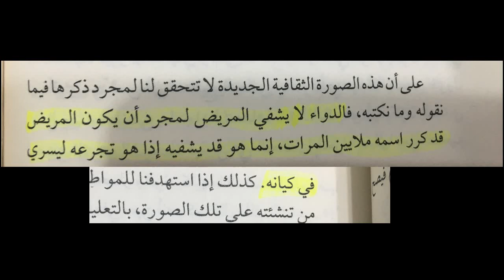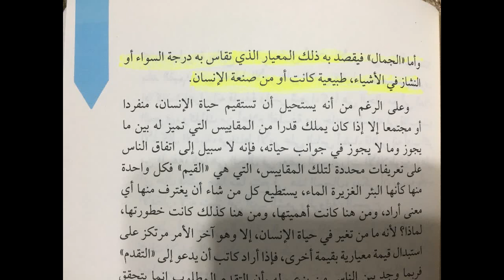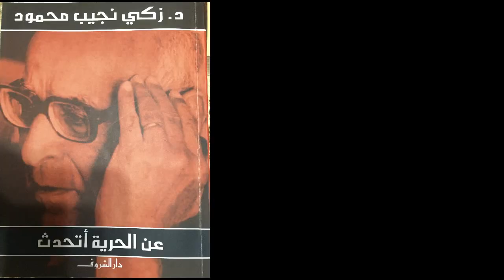عن الحرية أتحدث الجزء الثالث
اقتباسات من كتاب عن الحرية أتحدث   - د.زكي نجيب محمود
 الذليل والأذل
احلام العقول واحلام النفوس
 الحق - الخير - الجمال